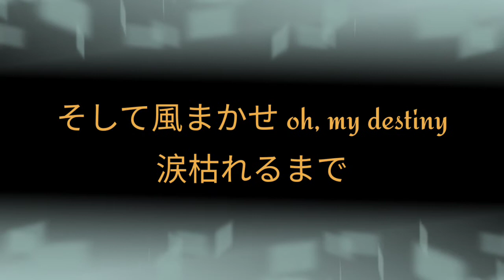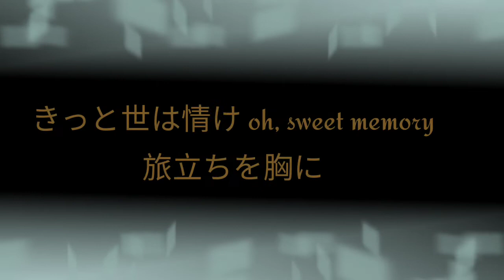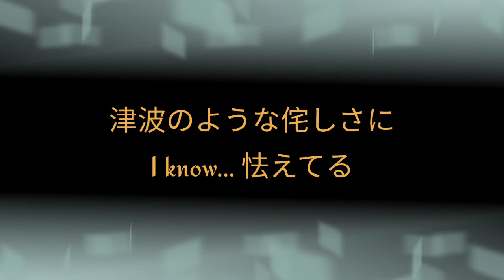Southern All Stars - [ Tsunami ] Japanese Lyrics